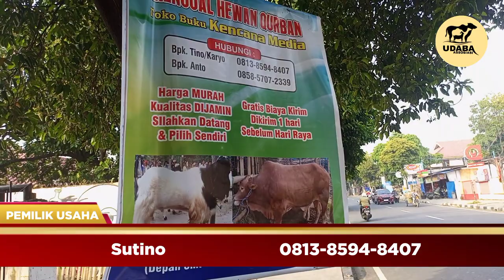Bisnis Sapi Kambing UDABA